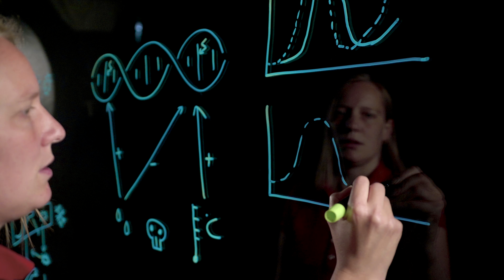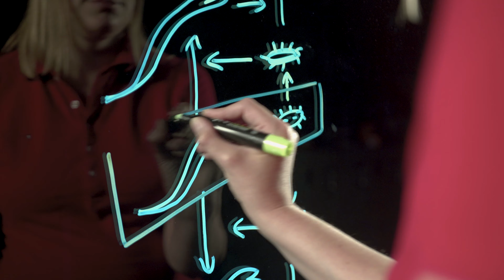Snappen we evolutie goed genoeg om het te voorspellen? Meike Wortel, fellow bij het Origins Center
De tijd is rijp voor de ontwikkeling evolutionaire biologie naar een meer voorspellende wetenschap. Het wordt steeds beter mogelijk om korte termijn voorspellingen te doen over evolutie van bijvoorbeeld bacteriën onder gecontroleerde omstandigheden. Maar maatschappelijke uitdagingen zoals klimaatverandering, milieuvervuiling en resistentie tegen pesticiden nodigen onderzoekers uit ook korte termijn voorspellingen te gaan doen op complexere levensvormen. In dit project worden theoretische en experimentele onderzoekers evenals onderzoekers die op het gebied van digitale en robotische evolutie nadenken over hoe evolutie meer en meer voorspeld zou kunnen worden.

Dit project is een samenwerking van een grote groep onderzoeksgroepen in Nederland en België. Hoofdonderzoeker is Ken Kraaijeveld, verbonden aan de onderzoeksgroep van Astrid Groot op de Universiteit van Amsterdam. Meike Wortel werkt inmiddels niet meer als fellow bij het Origins Center, maar als universitair docent bij het Swammerdam Institute for Life Sciences (UvA).